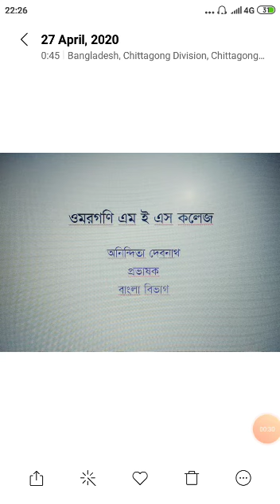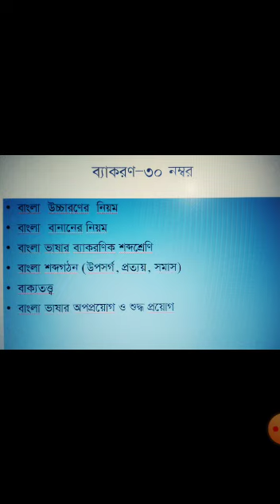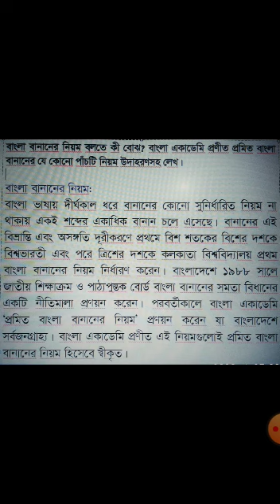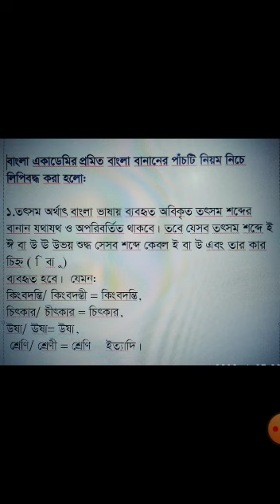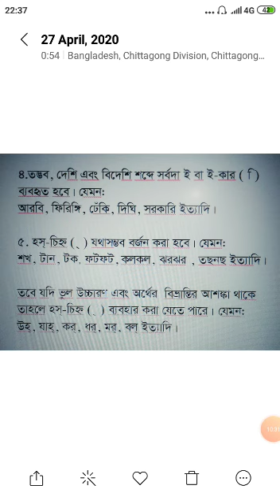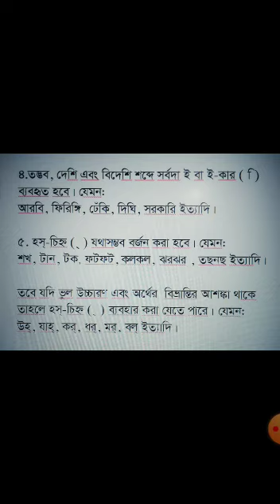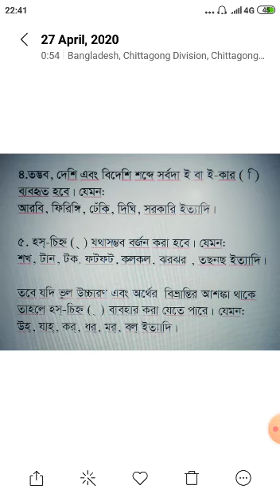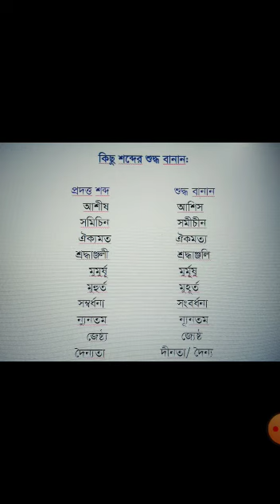Bangla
Lecture # 01